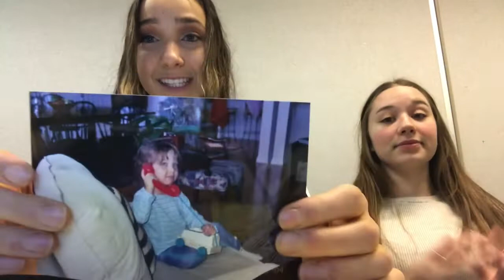A (pre-corona) busy High School Day in my life| coffee, cheer, dance, study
Hi guys! Here’s another vlog I’ve been meaning to upload :) Hope you enjoy.